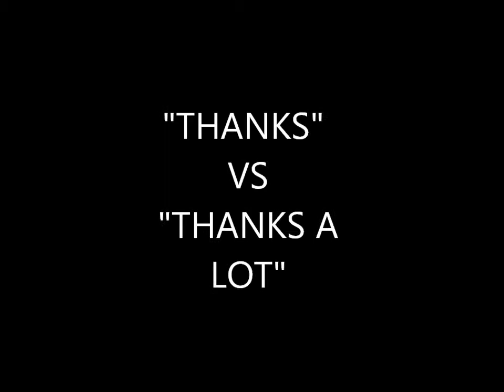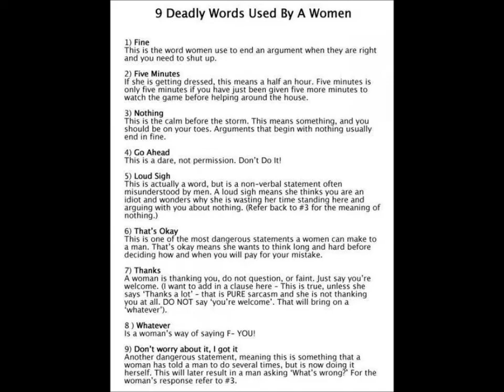Rocketsauce and the Women's Dictionary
Ever wonder what women are trying to say? Maybe you can learn a little about their language